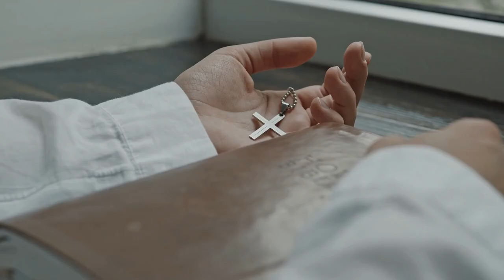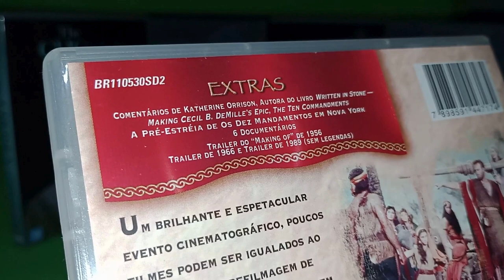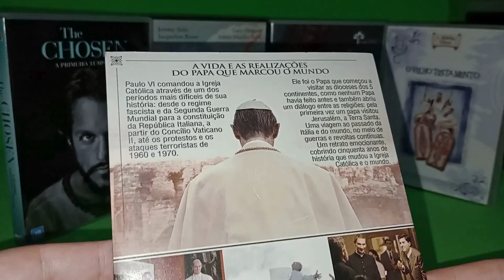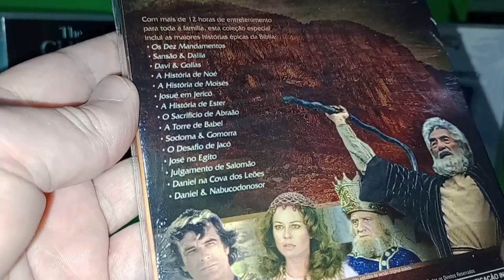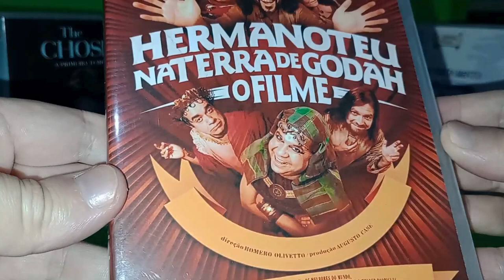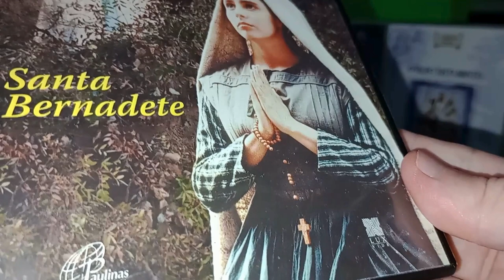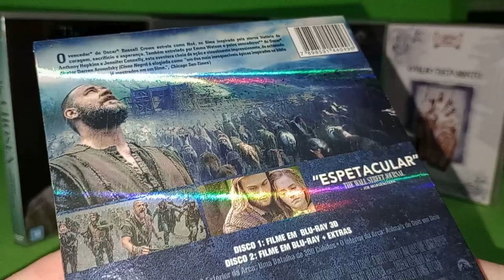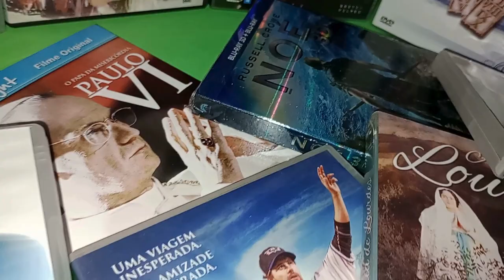Especial Semana Santa Segunda Feira Dicas de Filmes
O Senhor é minha luz e salvação.
 O Senhor é minha luz e salvação; de quem eu terei medo? O Senhor é a proteção da minha vida; perante quem eu temerei?
 Quando avançam os malvados contra mim, querendo devorar-me, são eles, inimigos e opressores, que tropeçam e sucumbem.
Se contra mim um exército se armar, não temerá meu coração; se contra mim uma batalha estourar, mesmo assim confiarei.
Sei que a bondade do Senhor eu hei de ver na terra dos viventes. Espera no Senhor e tem coragem, espera no Senhor!